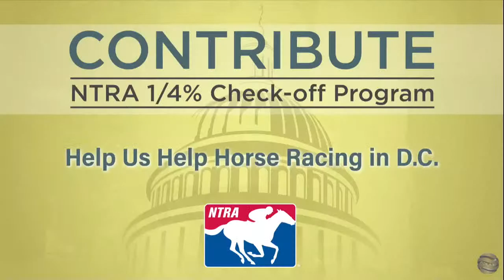Keeneland Live Feed